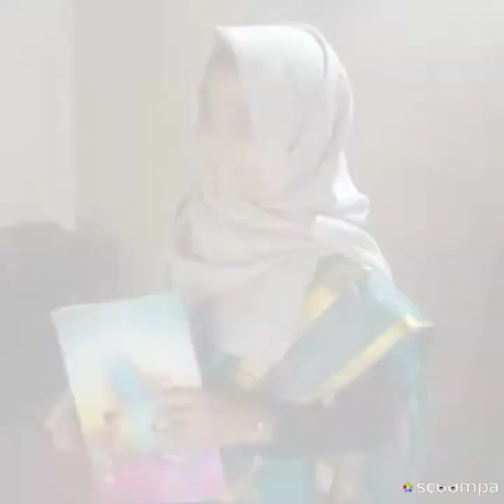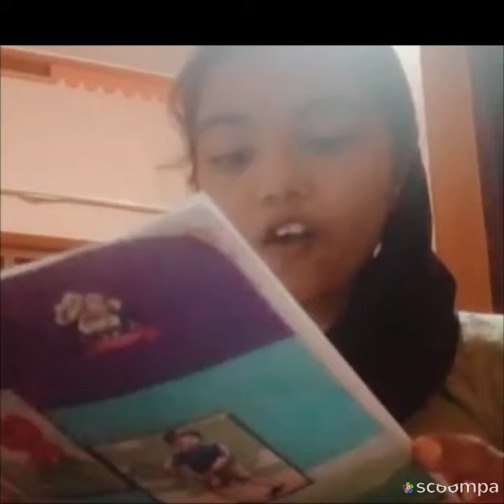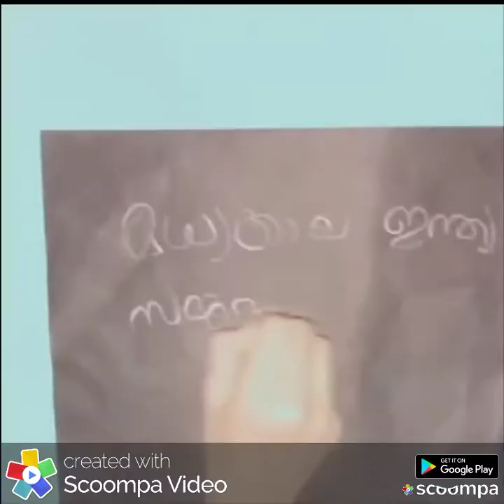Teacher's Day🌟 Little Teachers